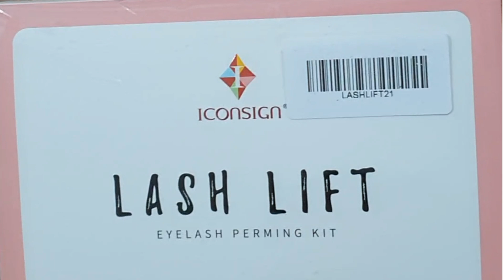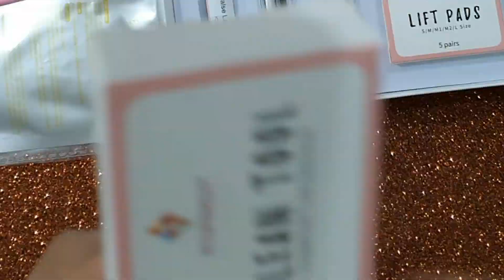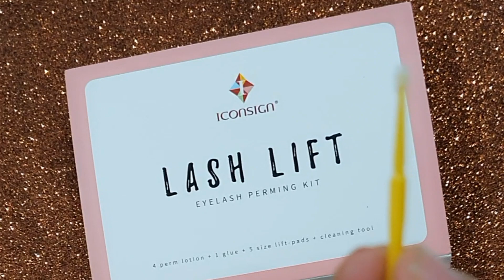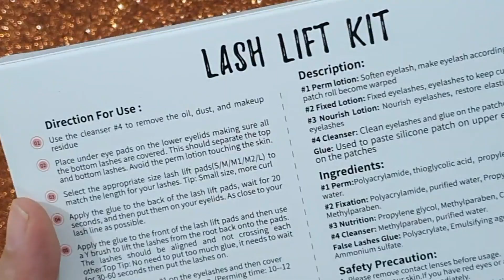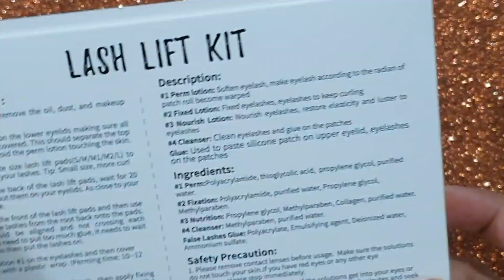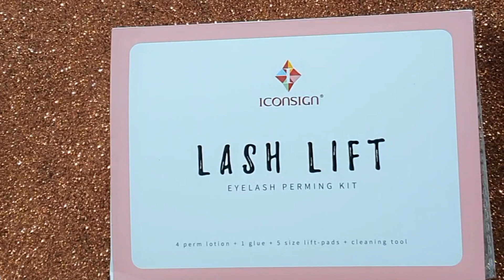ICONSIGN LASH LIFT KIT UNBOXING|| I Got A Lash Lift kit For The First Time|| Lash Lifting Kit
ICONSIGN LASH LIFT | Eyelash Perming Kit Unboxing | Permanent Eyelash perming at home | Today Trends ICONSIGN_Lash_Lift Eyelash Perming kit Unboxing Permanent eyelash perming at home. lash lift